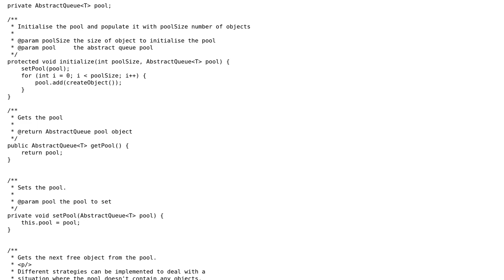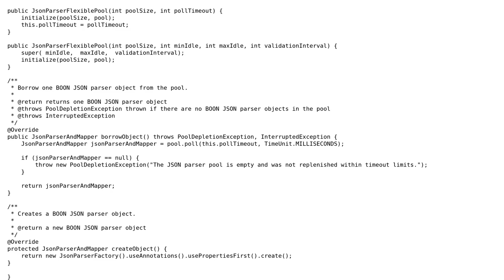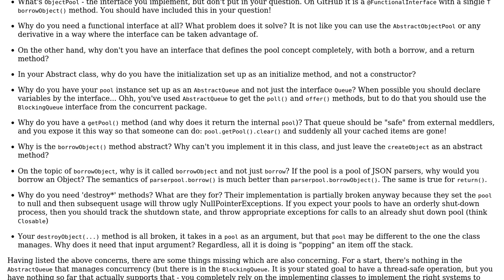Code Review: Simple lightweight object pool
With thanks & praise to God, and with thanks to the many people who have made this project possible! | Content (except music & images) licensed under CC BY-SA | Music | Images & others | With thanks to user Vogel612 user rolfl user Alex and the Stack Exchange Network Trademarks are property of their respective owners. You are responsible for your own actions.